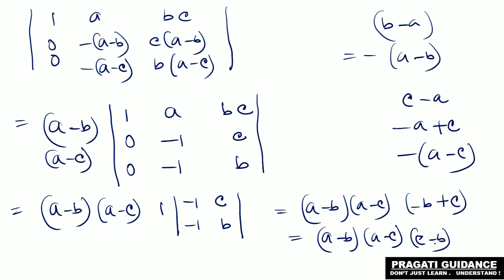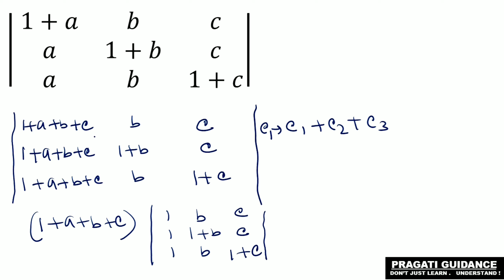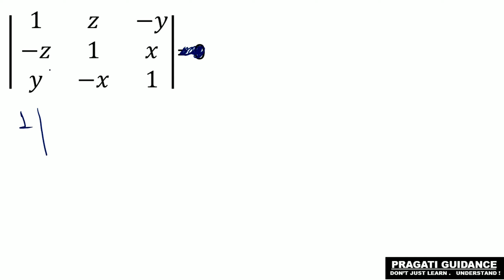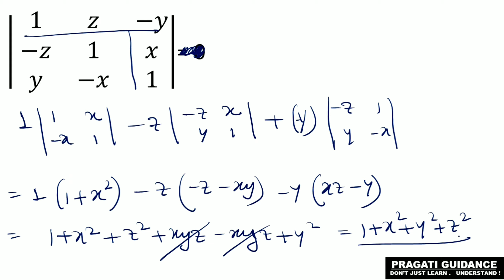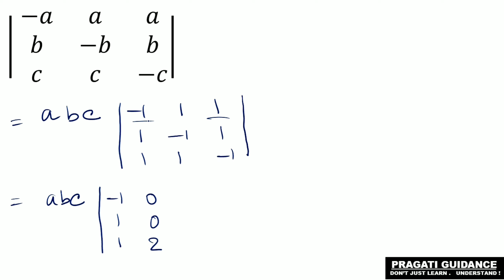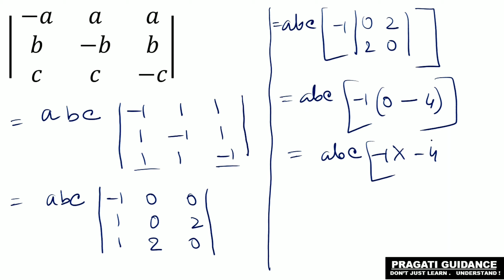Determinants | Part - 4 | Class 12 Mathematics | S N Dey Solutions | WBCHSE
Class - 12
Board - WBCHSE
SUBJECT - Mathematics
TOPIC - Determinants
S N Dey Solutions

এই ভিডিওতে class 12 এর Determinants এর কিছু অঙ্ক নিয়ে আলোচনা করলাম । আশা করি তোমরা বুঝতে পারবে । কোন সমস্যা হলে comment করে জানাও ।
ধন্যবাদ